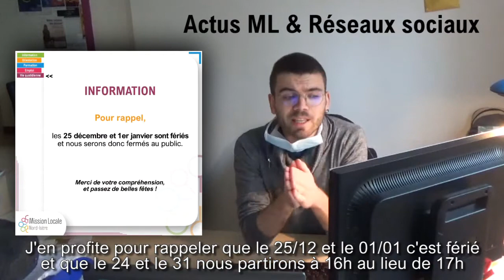événements VIRTUELS, Noël, emploi... | le Concentré de la semaine du 18/12/2020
Joyeux Noël et puis bonne fin d'année !

Nous sommes présents sur Facebook, Instagram et Snap pour vous faire part au jour le jour de notre activité, de nos offres, ou autres bons plans près de chez vous.